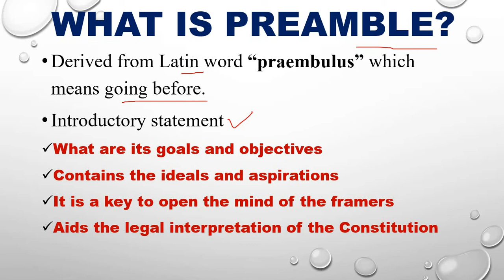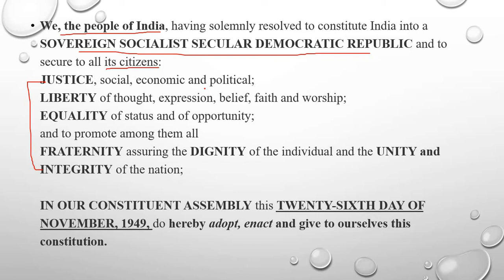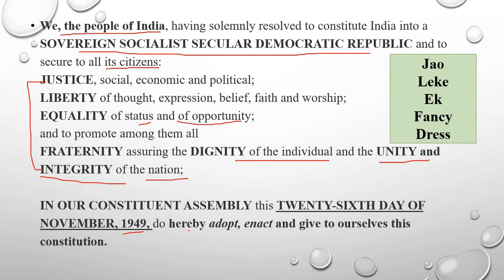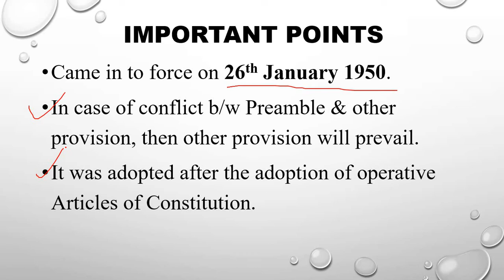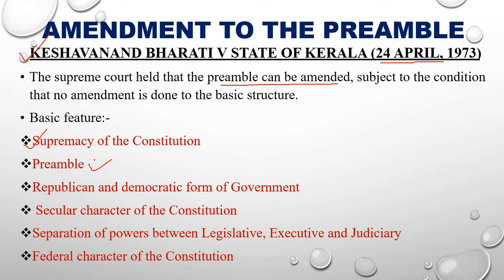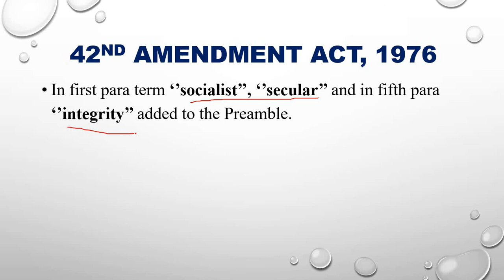CONSTITUTION: PREAMBLE| QUICK REVISION| IMPORTANT FACTS AND CASE LAWS| Bihar & MPCJ Special Series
special series for Bihar and MPCJ 2020